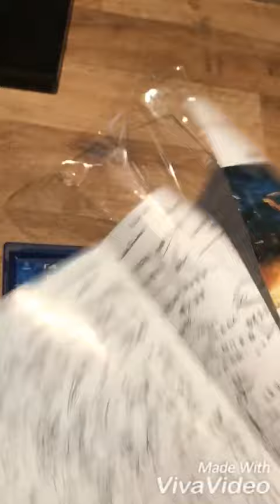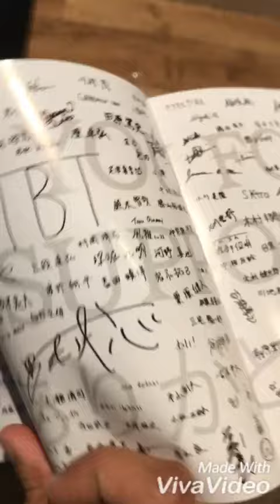Final Fantasy XV UNBOXING !!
UNBOXING FINAL FANTASY XV